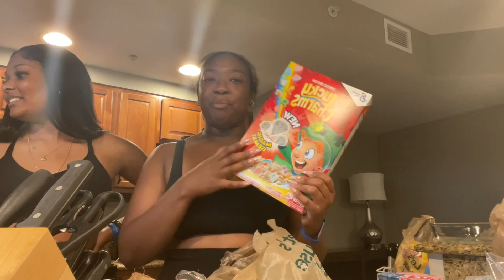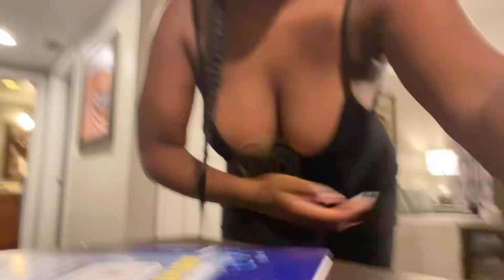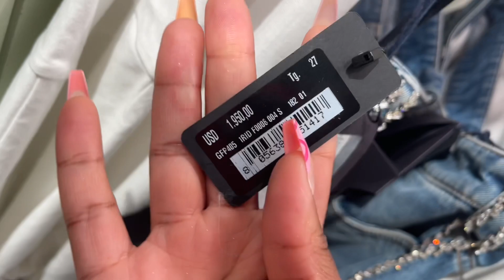Girls trip to Orlando Florid Pt.1!!!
In this vlog My best friends and I took a Trip to Orlando Florida!! When we landed we went to the hotel restaurant and had drinks, went grocery shopping then ended night one by walking around Disney Springs. The next day, we went shopping at the outlet mall and looked around a few luxury stores. Later that night we went to gilt nightclub, where the drinks were free until 12 so we had got there earlier!